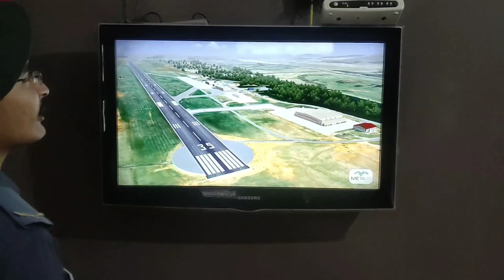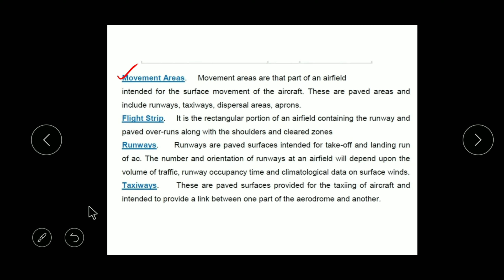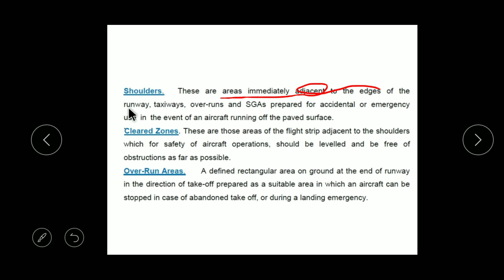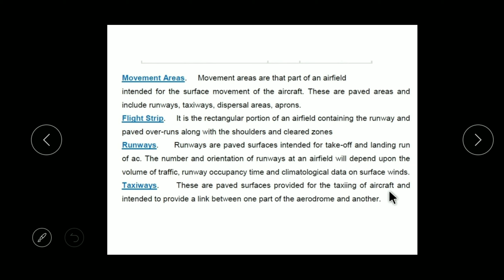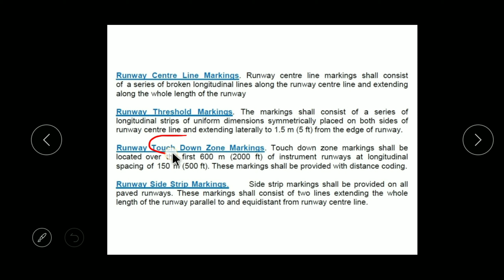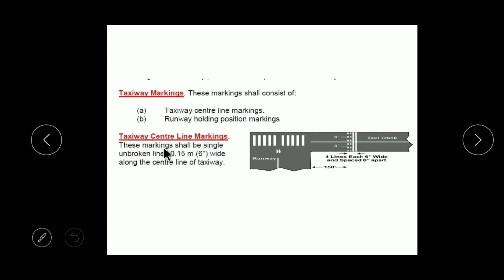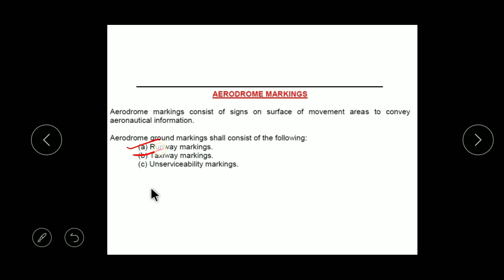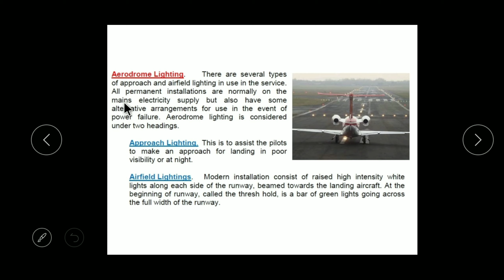Airmanship-02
Lecture 02- Airfield Layout